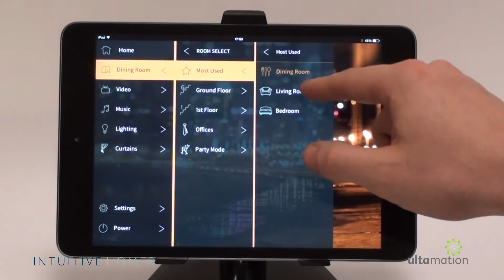Crestron Integration Awards 2016 Entry for Best User Experience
The video shows our custom Smart Graphics interface for Crestron control systems, employing a sliding menu panel system for effortless source selection and control, along with management of any other system in the property, from CCTV to heating.

The same interface is deployed across the whole range of Crestron's latest Smart Graphics capable controllers and is driven from the 3-series processor by a custom framework which is gradually being moved to the latest SIMPL# platform to provide unparalleled flexibility and dynamic experience which tailors itself to suit the person using it.